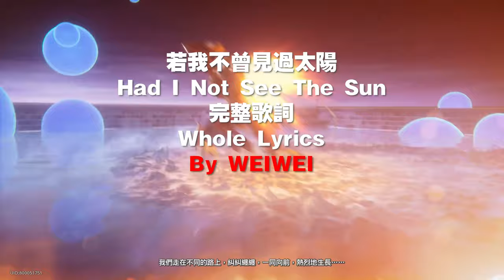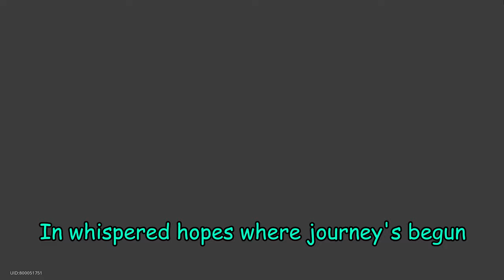【Honkai Star Rail】[Had I Not See The Sun] Whole Lyrics (崩壞：星穹鐵道) 若我不曾見過太陽 完整歌詞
歌詞：
In candlelight
As time unwinds
I find myself
Lost in- your eyes
In midnight tolls
As darkness folds
I see your tears
When we say goodbye
Watching stars as we
Drift on by
A touch a glance fly away
Will our paths converge be'neath the sun
A silent desire in melody sung
Beyond this stolen night
We share a cherished dream
Between- souls whispered
That it 'seems'
Will shooting stars align be'neath the sun
In whispered hopes where journey's begun
In dreams we waltz the sky
You watch me drift on by in your memory
A whispered song
A seed of hope where we belong